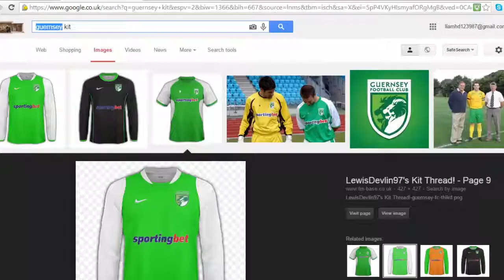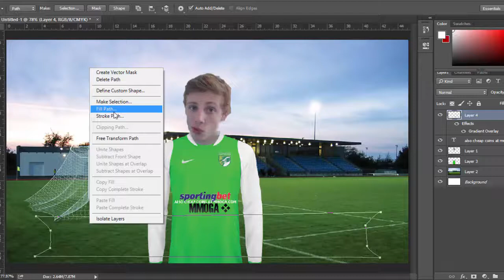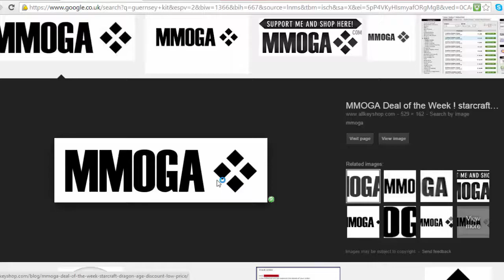PHOTOSHOP: W2S Made Into A Guernsey Player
Another episode in the sidemen series. Hope you enjoy!

W2S Is from Guernsey so instead of a youtuber, he is now a footballer for them ;P.

The Next Sidemen Will be: Vikkstar123